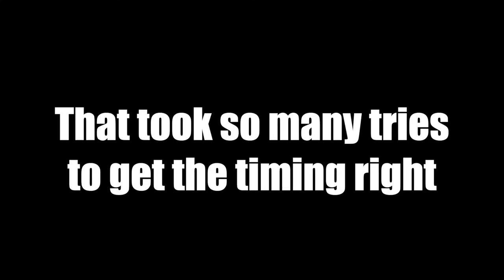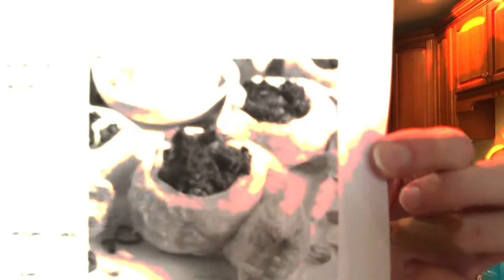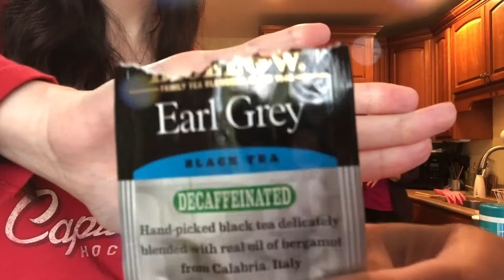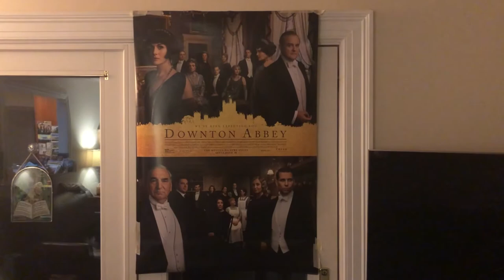The Downton Abbey Dinner Party of 2020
Hellooo! I'm back! Do you care?

Thank you for joining me in the kitchen. Last year in November I got the idea that my family and I should have a fancy dinner while we watched the Downton Abbey movie, so we did just that. However, I didn't edit the video until now. I hope you enjoy it!

Here are the links for my sources:
The piano cover of the theme song: